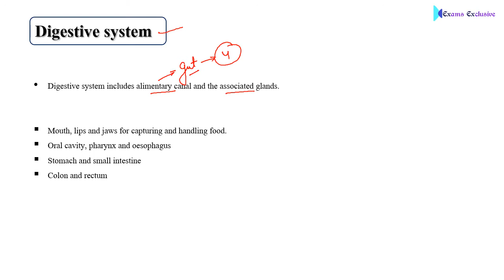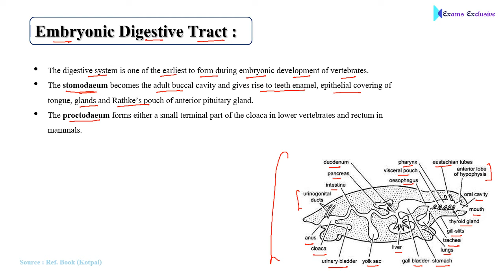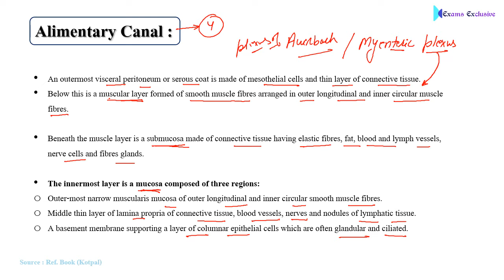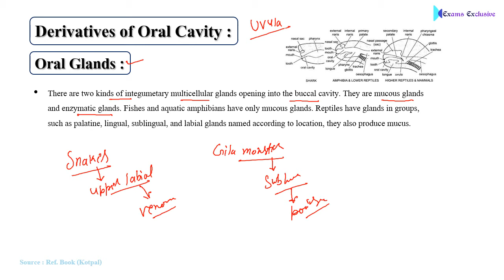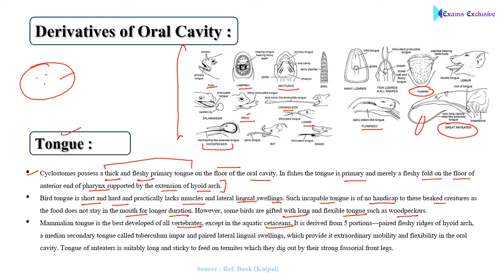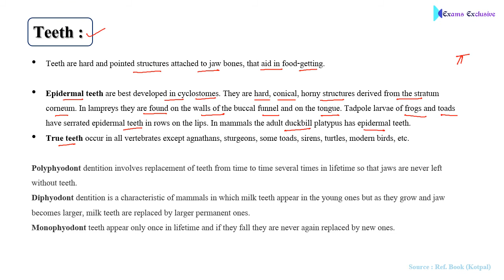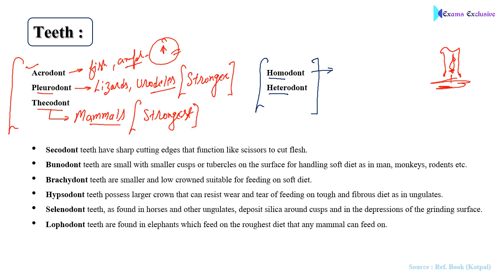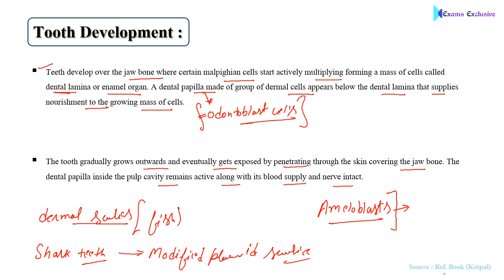Class 56th | Comparative Anatomy - Digestive System | Part 1st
In this lesson we discuss Comparative Anatomy of vertebrates - Digestive System (Part-1st) for UPSC 2020.

Part 1st : Basics of Digestive System and Alimentary canal , Mouth Oral/ Buccal cavity , Oral glands, Tongue and Teeth ( basics and development ) in different groups of vertebrates.

Part 2nd : Dentition and Dental Formula , Pharynx, Oesophagus, Stomach, Intestine, Liver, Pancreas in different group of vertebrates

If have any Doubt you may ask in Live Session or Ask Via Given